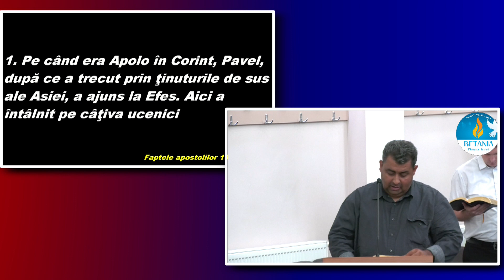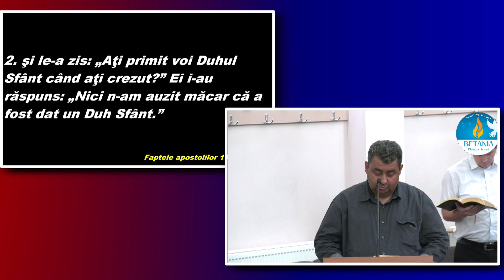DUMINICĂ SEARA-12 IUNIE 2022-PREDICĂ MIHAI MOLDOVAN.